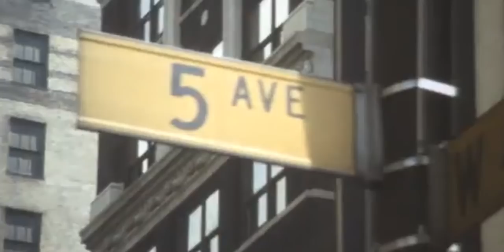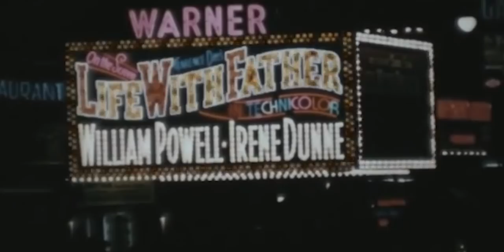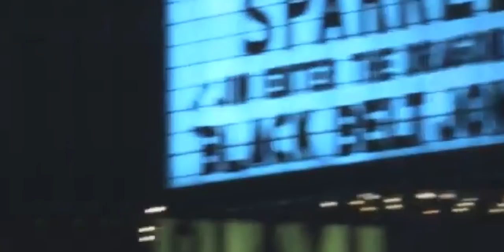Di Barsotti - Hoocker's club